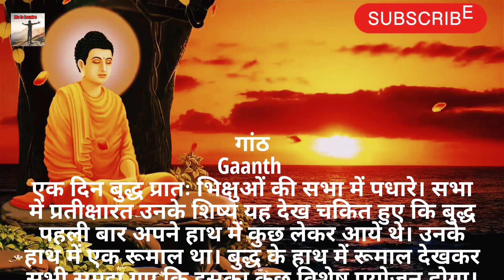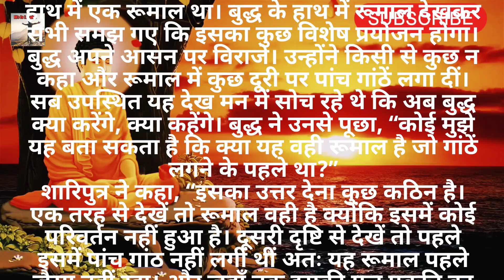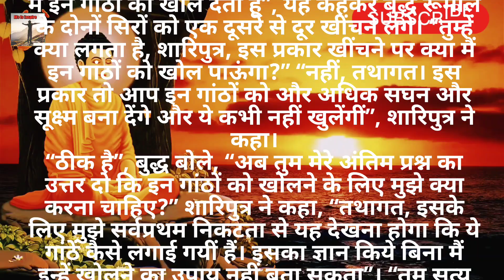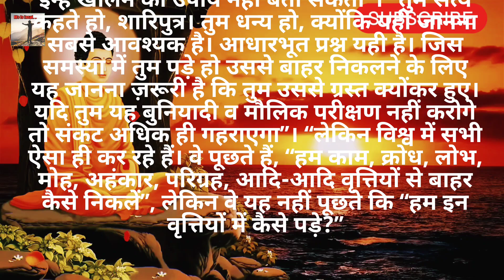भगवान गौतम बुद्ध से जानिये गांठ का महत्व |Gautam Buddha| Buddhist Story On Lust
Buddhist Story On Lust|The
Result Of Lust Story Of Buddha And chakshupal
This is the Buddhist Story on lust.

people search 🔍🔎
motivational story
short motivational story for students in hindi
eagle motivational story
motivational story about teamwork
motivational story about not giving up
motivational story about time
motivational story about failure
motivational story books in telugu
motivational story background music
motivational story books in marathi
motivational story books in malayalam
motivational story book in tamil